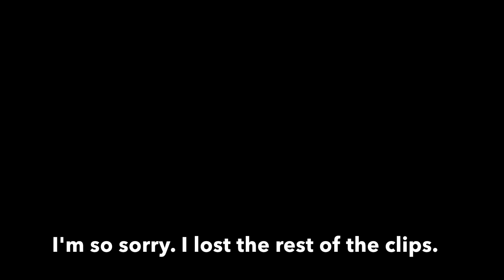What My Day Off Looks Like | L.I.G | Dilias Vlog